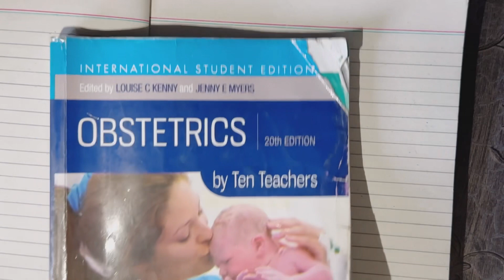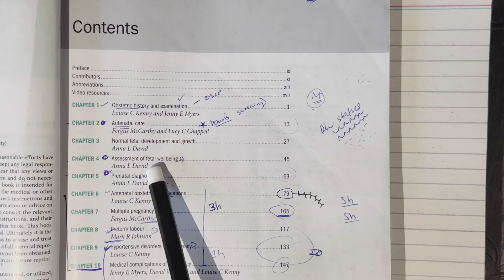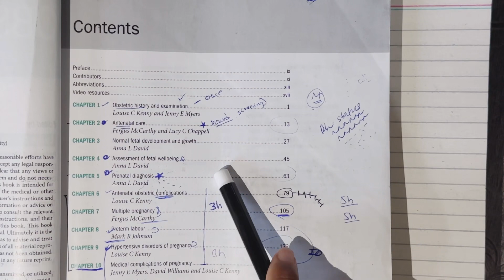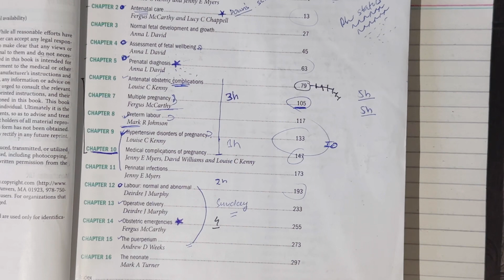Obstretic First Video, Content detail